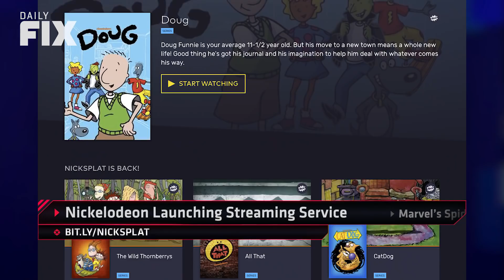Spider-Man DLC Will Keep You Swinging for Months - IGN Daily Fix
90's kids rejoice! Nickelodeon's 1990's era lineup is back on the streaming channel NickSplat. Also, Spider-Man PS4's DLC schedule revealed, and a PS2 favorite is getting the HD treatment.

Follow IGN for more!